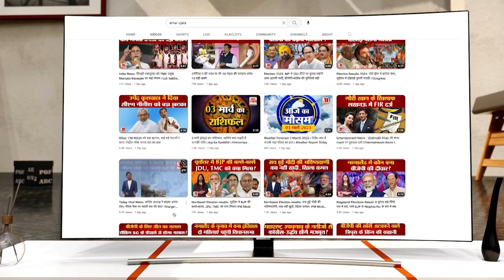Sonia आंटी को लेकर Ram Mandir जाओ बुढ़ापा सुधर जाएगा, Digvijaya Singh से बोले Kailash Vijayvargiya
कैलाश विजयवर्गीय ने फिर साधा दिग्विजय सिंह पर निशाना, बोले- सोनिया आंटी को लेकर राम मंदिर जाओ. जिंदगी में आपने जितने पाप किए, राम जी माफ कर देंगे.